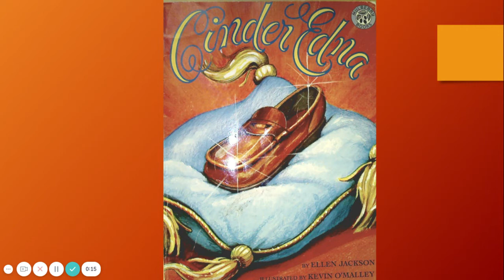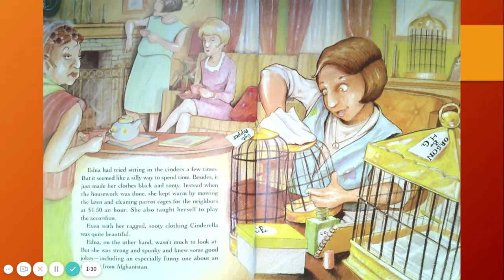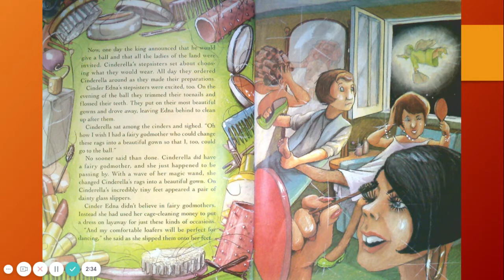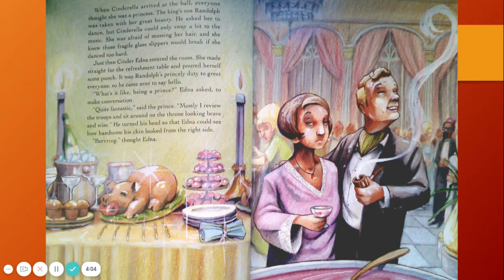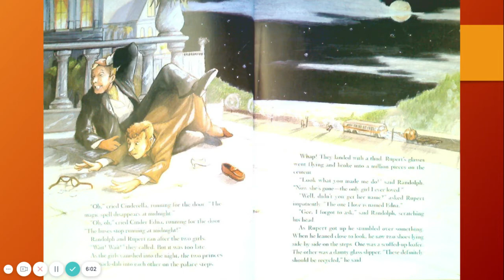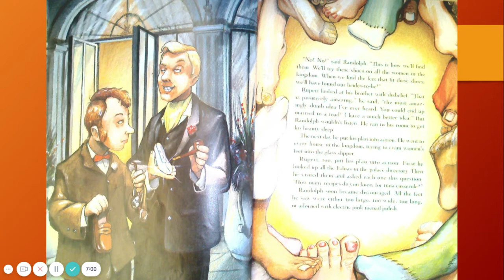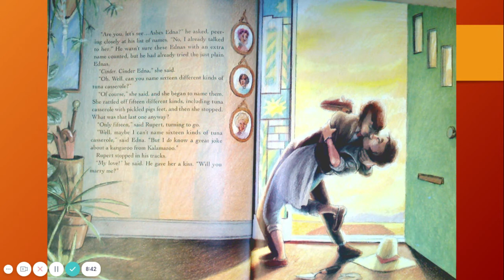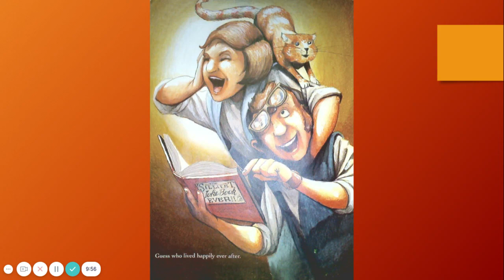Video Cinder Edna